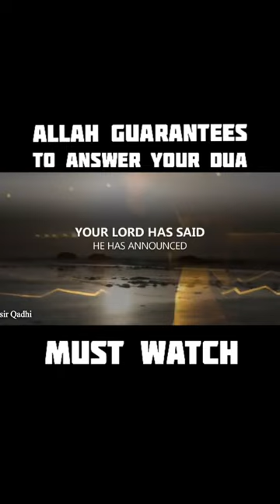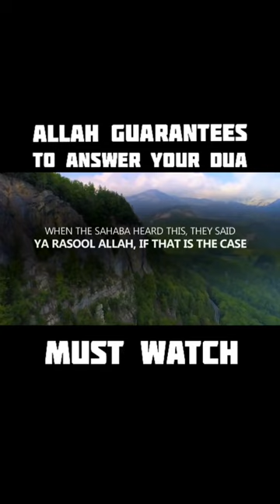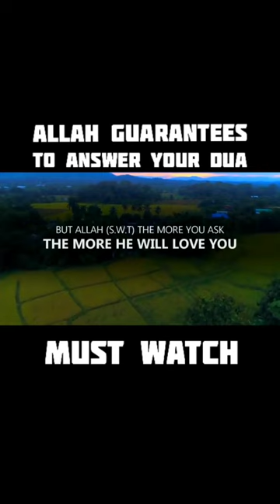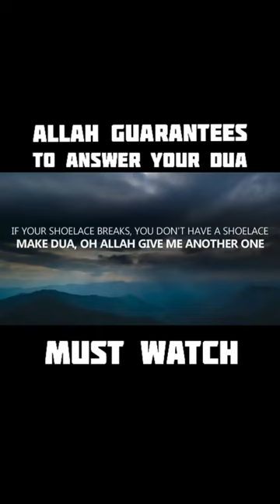Allah guarantees to answer your Dua .